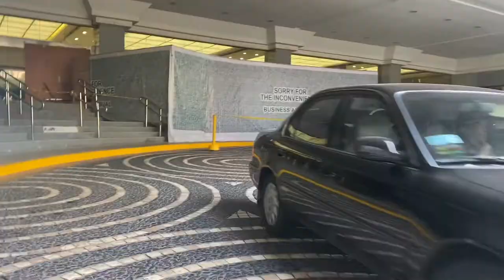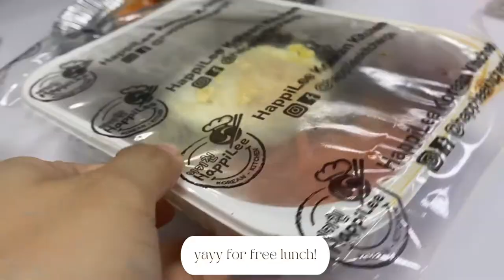Aesthetic Vlog Ep. 1🌷 working on site, DIY COVID-19 antigen test | Aya Del Rosario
Hi guys! It's my first time to try out silent vlogging 😜 let me know what you think?! Should I do it again? 🤔

All love,
Aya 💋